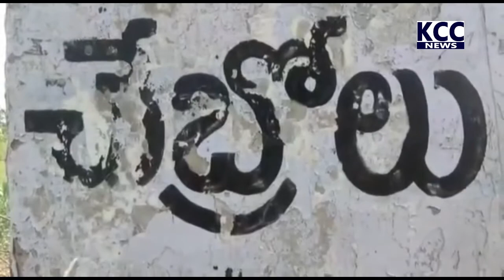PTP BJP || 04-10-2022 KCC NEWS